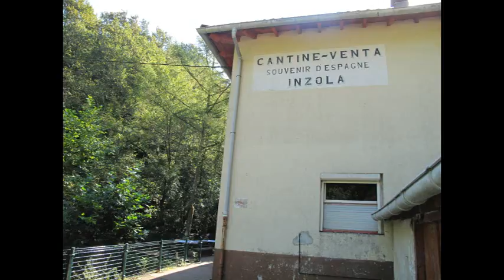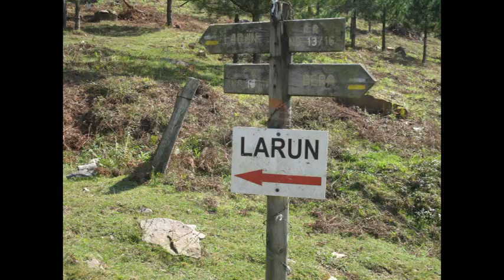le toure du mont d'ibardin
flim vacances au pays basque espagnol